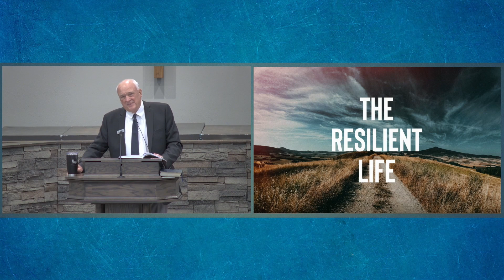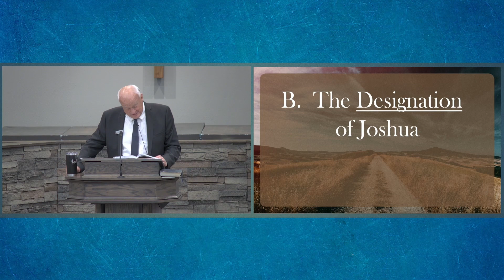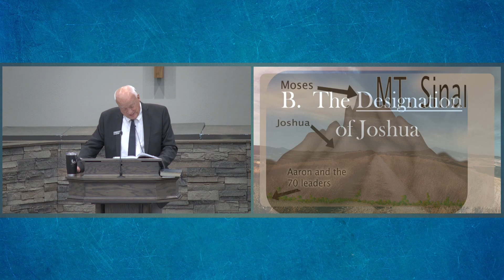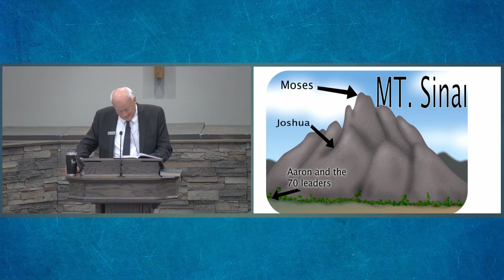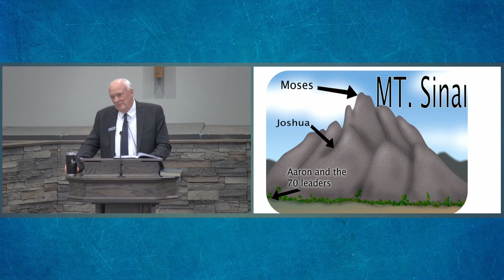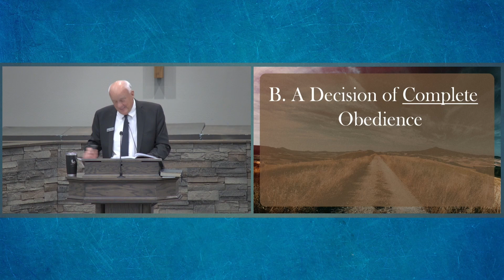Decision Can Make the Difference (8/13/2023)